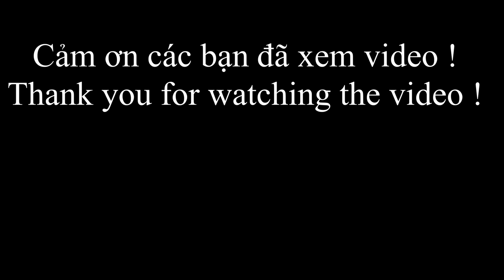923 / Kéo lưới sòng bơm bắt cá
Vân xin chào cô chú anh chị và các bạn, hôm nay mấy chị em của Vân, ra sòng bơm kéo lưới bắt cá, kết quả dính cá thấy ham, Vân mời cô chú anh chị và các bạn xem video nhé.